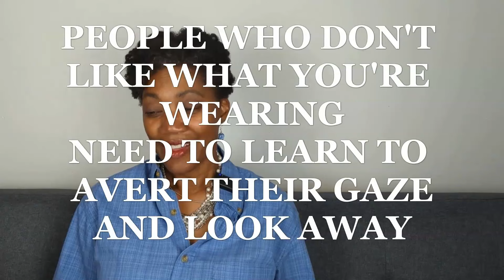Styling Shorts Over 50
You are NEVER too old to be chic and fabulous!

Most of my clothes are thrifted or old so no links. But I hope you are inspired to shop your closet and create some amazing looks!